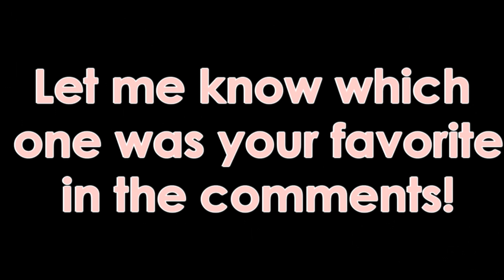SOME OF ETHAN'S BEST LAUGHS #3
So here is the THIRD compilation of some of Ethan's (BEH2INGA/BEHZINGA) best laughs!

BEHZINGA LAUGH
BEHZINGA LAUGHS
BEHZINGA BEST LAUGHS
BEH2INGA LAUGH
BEH2INGA LAUGHS
BEH2INGA BEST LAUGHS
ETHAN'S LAUGH
ETHAN'S BEST LAUGHS
ETHAN LAUGHS
GTA V
KSI
Zerkaa
MiniMinter
Vikstar123
ETHAN